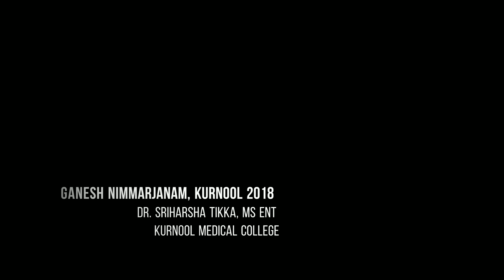Ganesh Nimmarjanam, Kurnool 2018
Shot using

Gopro 6
DJI OSMO